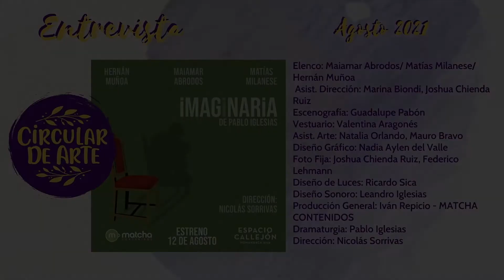Entrevista: imaginaria.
Los artistas de Imaginaria nos cuenta sobre los ensayos y la temática de esta obra, cómo es volver al teatro, a hacerlo y presenciarlo y la vida que sienten al volver a interpretar con un público presente.
FUNCIONES: JUEVES de agosto 20.30hs en ESPACIO CALLEJÓN

Elenco:
Maiamar Abrodos
Matías Milanese
Hernán Muñoa

Asist. Dirección: Marina Biondi, Joshua Chienda Ruiz
Escenografía: Guadalupe Pabón
Vestuario: Valentina Aragonés
Asist. Arte: Natalia Orlando, Mauro Bravo
Diseño Gráfico: Nadia Aylen del Valle
Foto Fija: Joshua Chienda Ruiz, Federico Lehmann
Diseño de Luces: Ricardo Sica
Diseño Sonoro: Leandro Iglesias

Producción General: Iván Repicio - MATCHA CONTENIDOS
Dramaturgia: Pablo Iglesias
Dirección: Nicolás Sorrivas

Contactanos para trabajar con nosotros, formar parte de nuestro espacio de comunicación y conocer sobre arte:
.👉DM